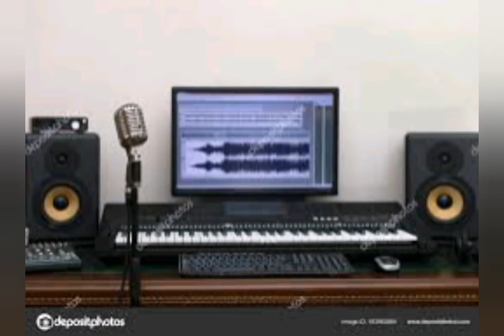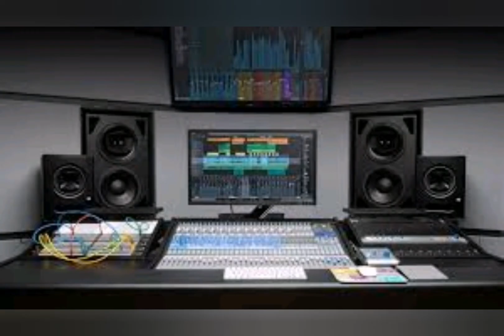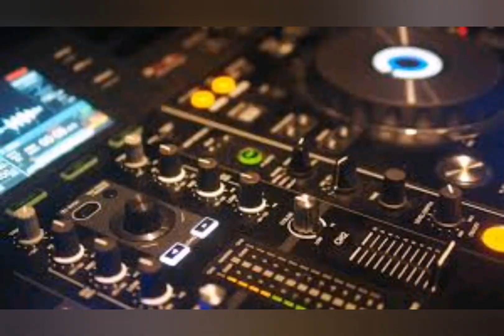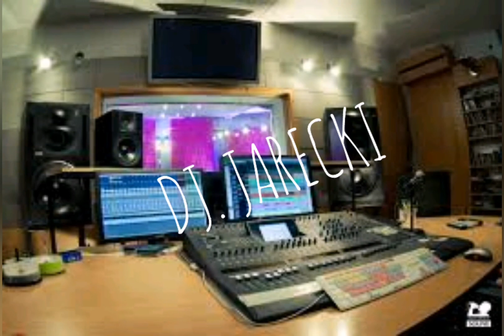Sebi-Chodz na siano cover DJ Jarecki